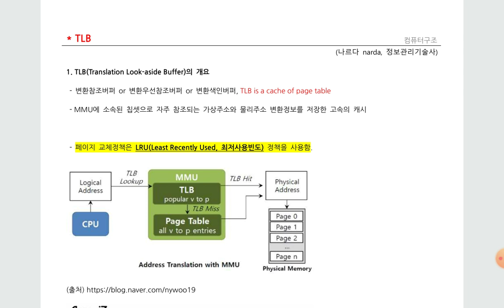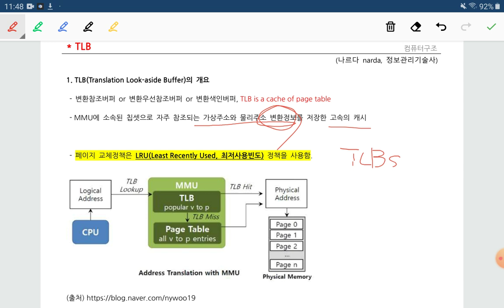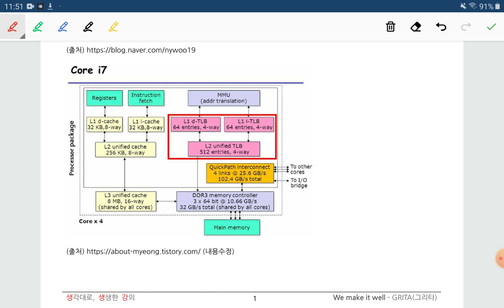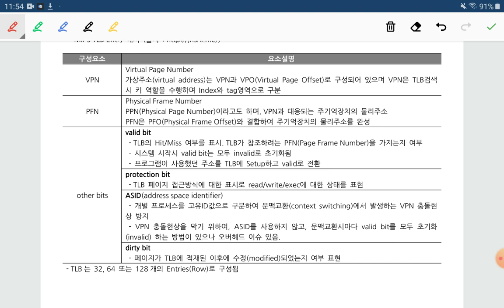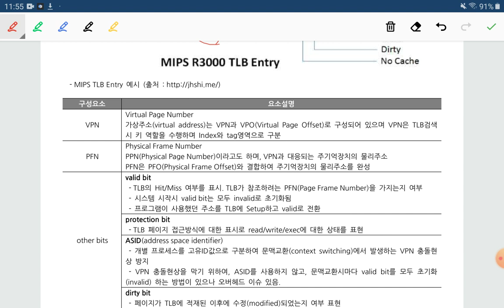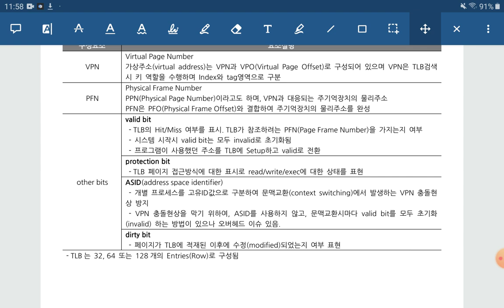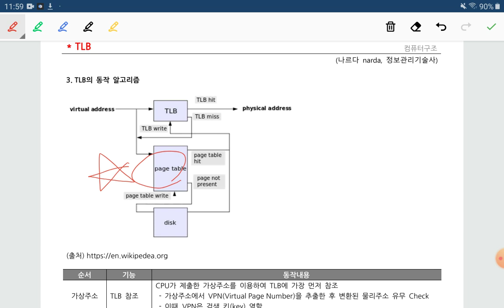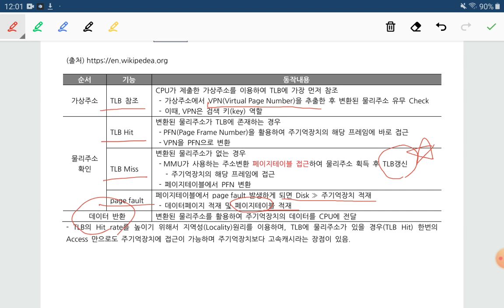기술사과정 TLB, Translation Look-aside Buffer, VPN, PFN, PPN, ASID